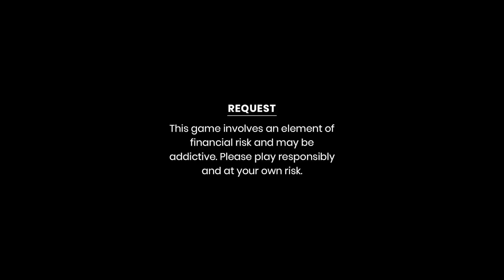ENAOPAGI BIRTHDAY CELEBRATION MACHA AMA TOURE🥳/ATHOIBI GA KOIBA CHATLURE🤗/THE KEISHAM FAMILY